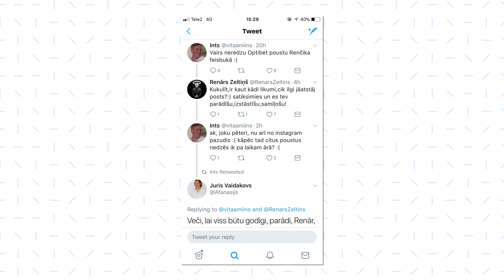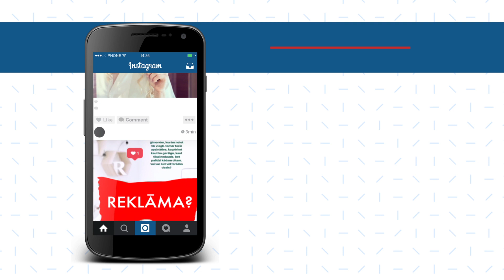Tīri Fakti Ep.9: instagram - kas no tā, ko redzam, ir reklāma?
Paklāji, zobubirstes, pulksteņi, kosmētika, dzērieni - kuras instagram fotogrāfijas patiesībā ir reklāma?

Žurnālists: Rūdolfs Krieviņš
Producente: Justīne Savitska
Balss: Aleksis Vilciņš
Video: Miks Jeluškins, Roberts Silavs

Latvijas Radio mediju pratības projekts
Sadarbībā ar mediju pratības iniciatīvu "Pilna Doma"